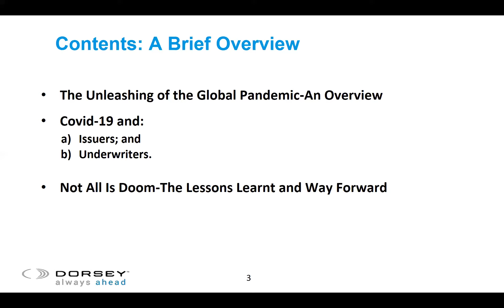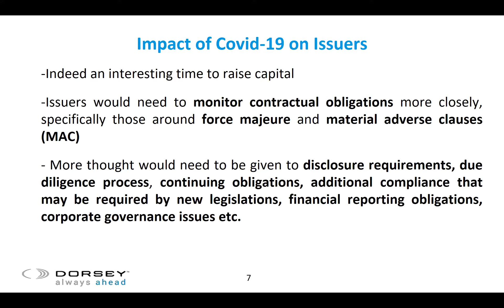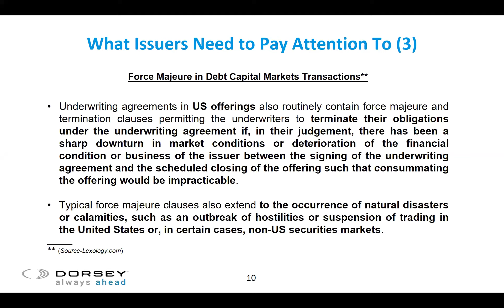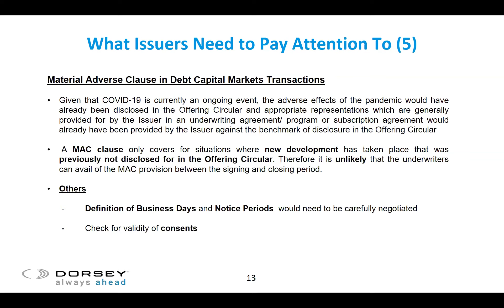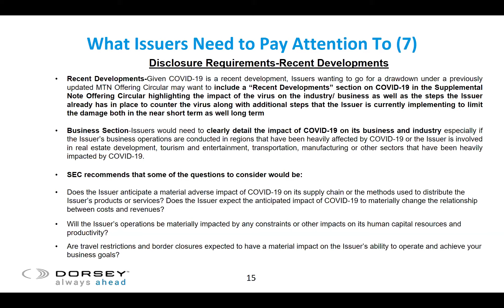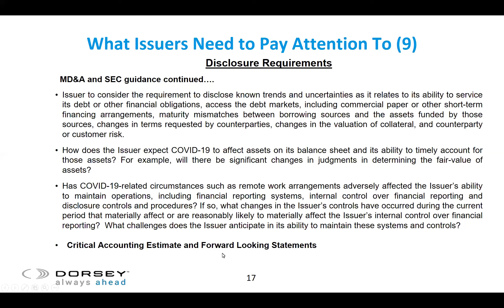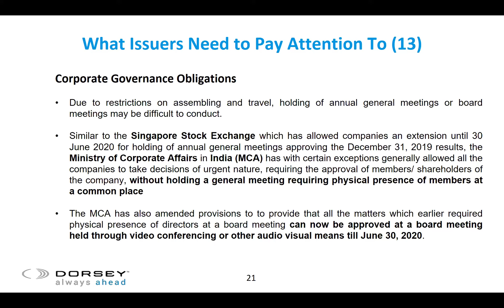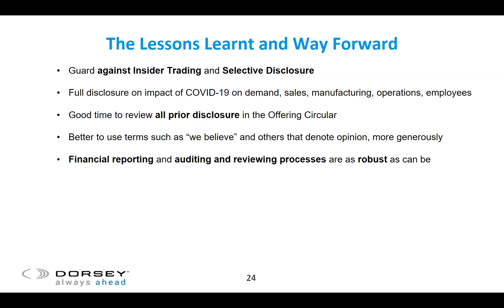Impact of COVID-19: What Issuers and Underwriters In the Debt Capital Markets Space Should Know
This webinar discusses the impact of COVID-19 on disclosure requirements of the Offering Circular, interpretation of certain clauses in transaction documents, compliance with ongoing listing obligations and the process of due-diligence in the debt capital markets space.

Presenters:
David Cameron, Partner, Dorsey & Whitney LLP
Kenneth Kwok, Partner, Dorsey & Whitney LLP
Debolina Saha, Senior Associate, Dorsey & Whitney LLP